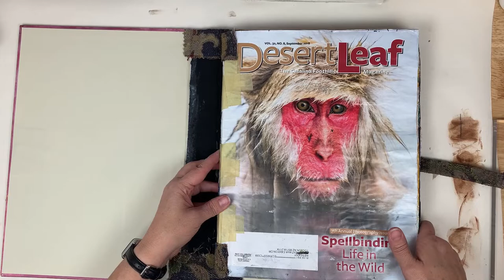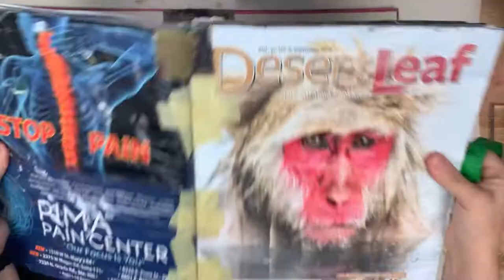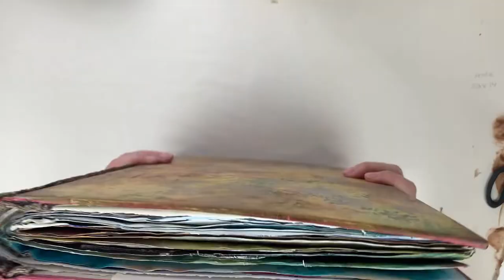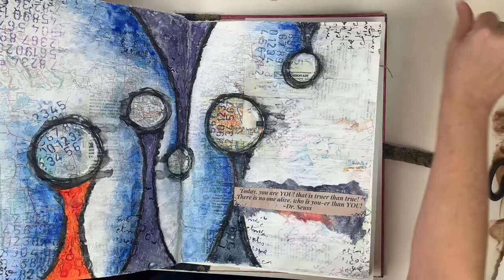Art Journal Binding a Magazine Journal | Part 5 | The Finale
Have questions? Please post a comment and I’d be happy to respond.
Liked the video? Please click on the thumbs up.

I only link to products that I have used, tested, or prefer to use. I may receive a small compensation but there is never any additional cost to YOU, the consumer for using these links. Using the links help me put supplies on my art table and keep my channel content coming.

If you want to see what else I’m doing, you can follow me over here:

Are you located in Tucson or visiting?
Stop by the Gallery:
 Southern Arizona Arts Guild Gallery of Gifts
 La Encantada Mall
 2905 E. Skyline Drive

(Sunsets of Boston by Volcan Peaks)
     Downloaded with a paid subscription

NOTE: (The bitty print) This video is not intended for children under 13. The purpose is to spark inspiration in adults to get creative, share product knowledge, tips and techniques.